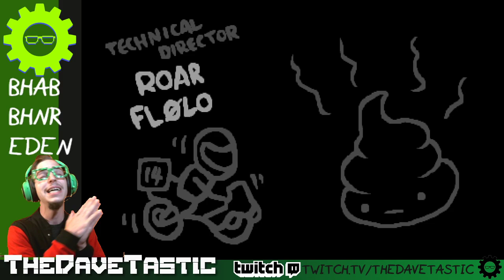Seed Spotlight Super Show (QuadSSSS) - The Binding of Isaac Afterbirth+ #4.1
Today's Seed - BHAB BHNR as Eden Hard Mode

Seed Spotlight Super Show!!!
Submit Your Seeds in the Comment Section
Include The Character I Need To Play As
That's It!!
No Spoilers!!!